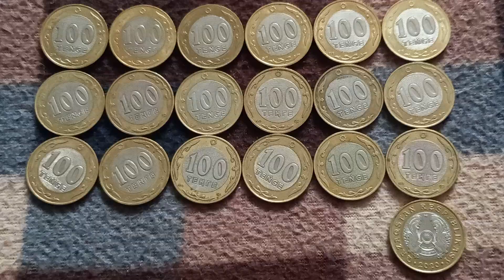Девятнадцать МОНЕТ 100 ТЕНГЕ решкой и орлом на байковой поверхности 24-ого Августа - ДЕНЕЖНЫЙ ПОТОК